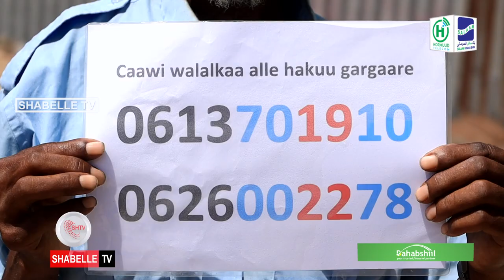Aabbe Mowliid "Maalin waliba sidaan ayaan qoraxda u wareegaa, wiilkeyga ayaa iiga xiran Boosaaso"